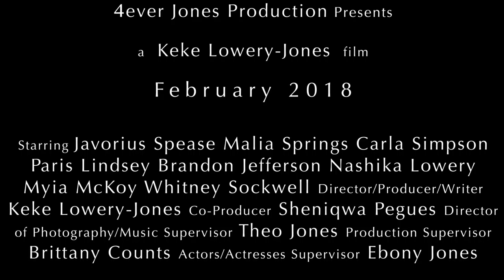"A CURE FOR KYLE" OFFICIAL TRAILER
4EVER JONES PRODUCTION, LLC BRINGS YOU A NEW SHORT FILM, "A CURE FOR KYLE", COMING SUNDAY, FEBRUARY 25 2018 @6PM. TUNE IN!